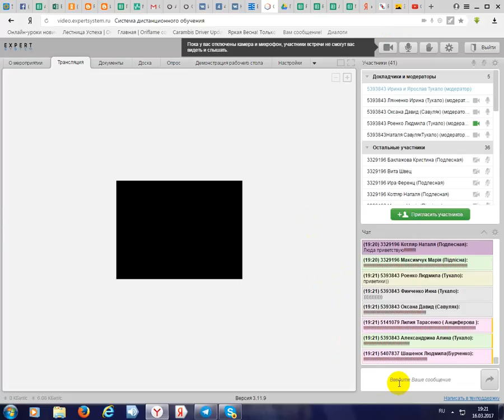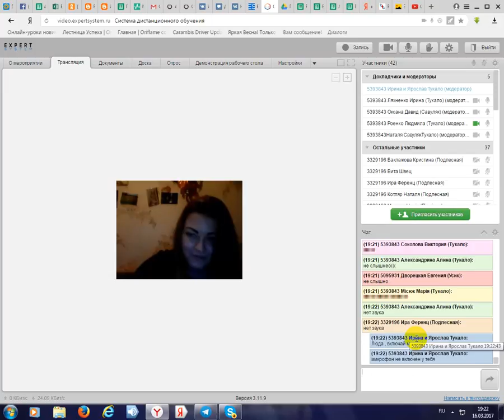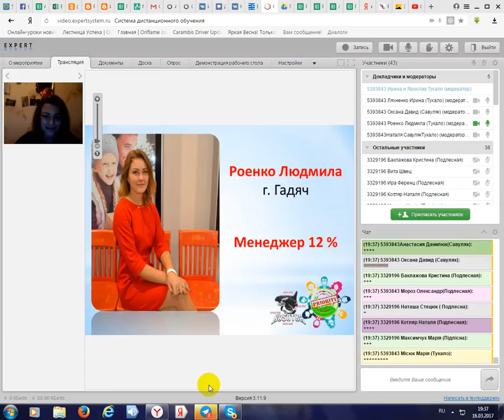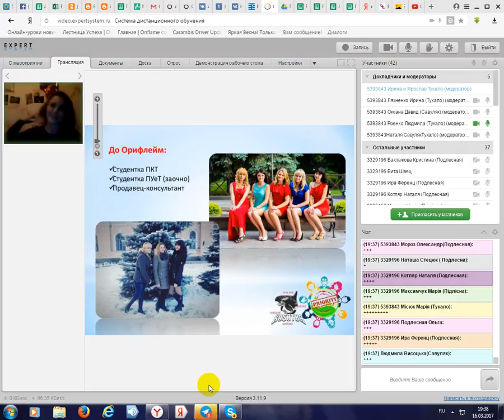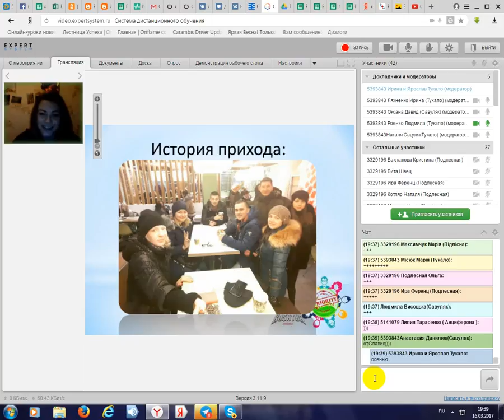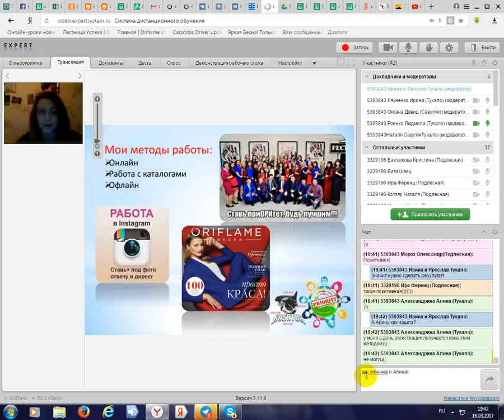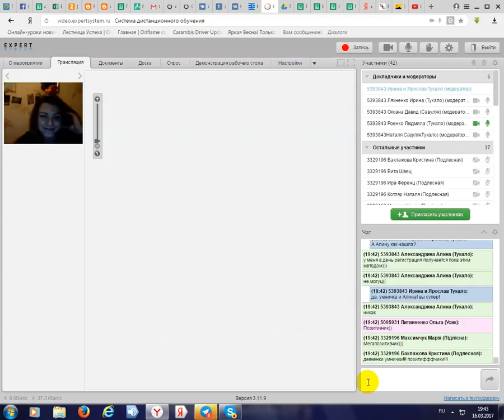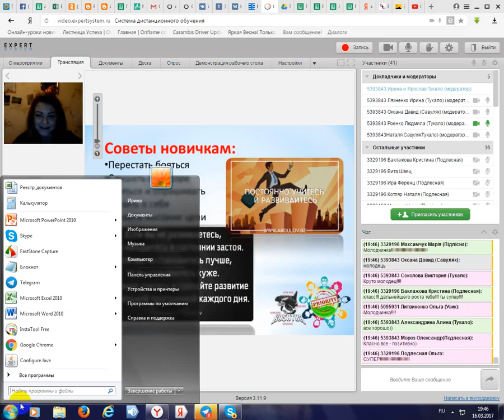История успеха Людмилы Роенко 12% менеджер